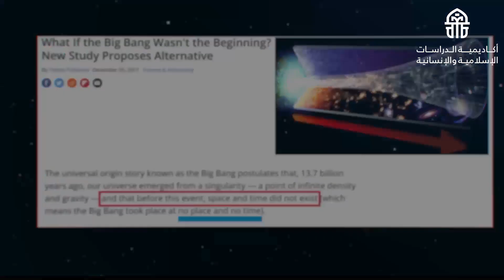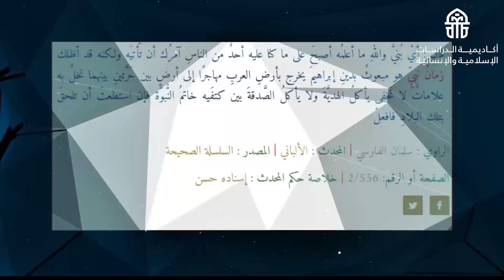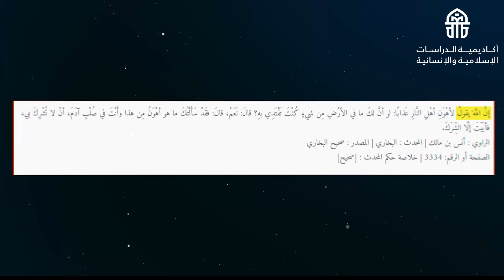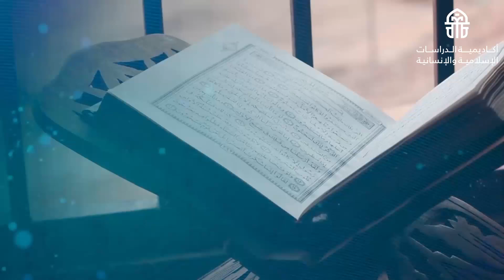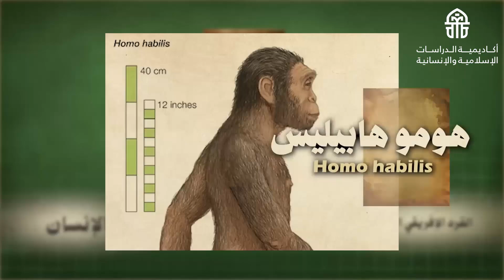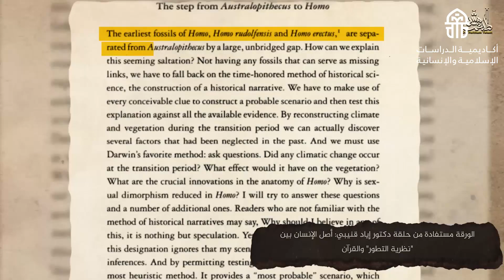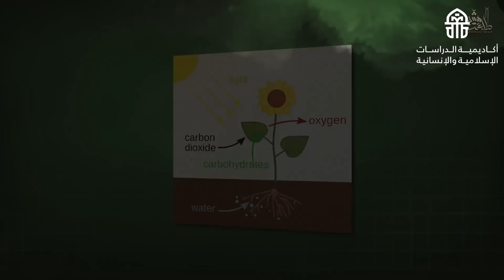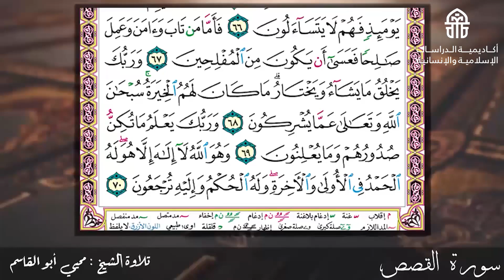مناقشة شبهات الملحدين وفكرة تطور الانسان د/ هيثم طلعت برنامج رد الشبهات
مناقشة شبهات الملحدين وفكرة تطور الانسان   د/ هيثم طلعت
 برنامج رد الشبهات
معهد سفراء الإسلام
برنامج رد الشبهات